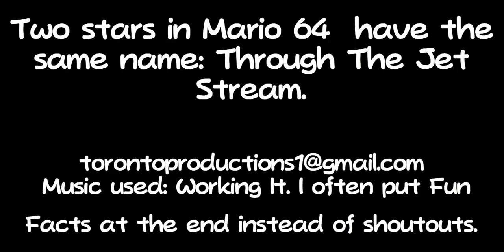Blockly Games - Music - Level 1